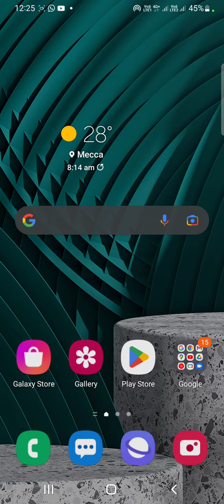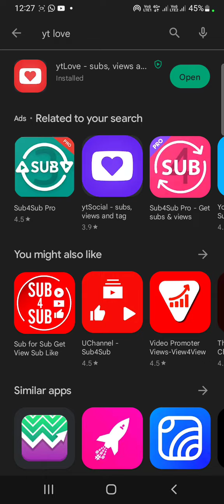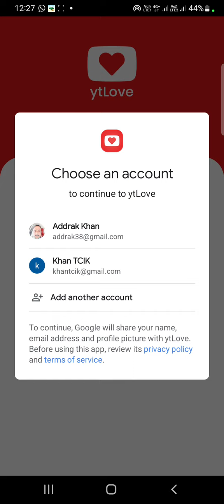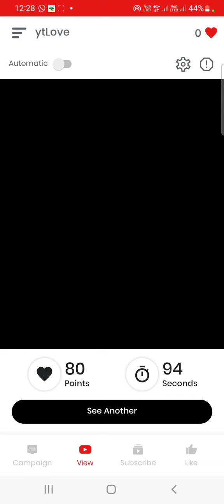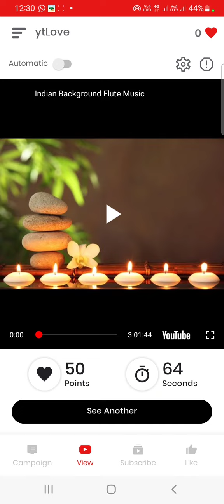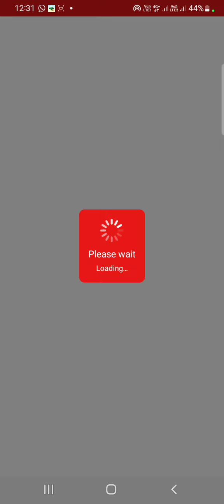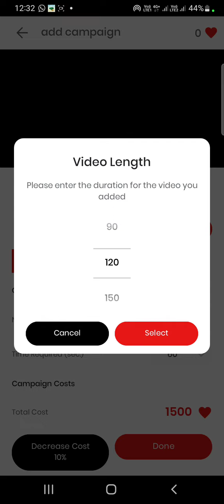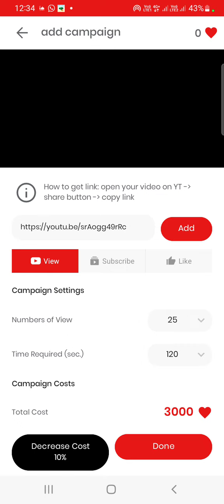How to increase ytlove views on youtube?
1 seyoutube par views kaise badhaye app se 2022
2 ytlove app kaise use kare
5 ytlove

Ytlove app kaise use kare
Ytlove se views kaise badhaye
Ytlove kaise use kare